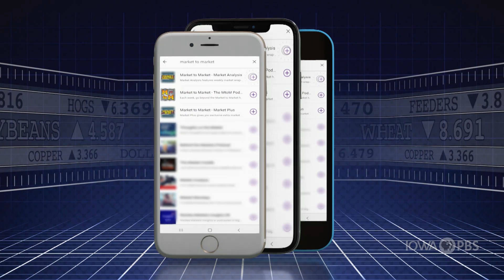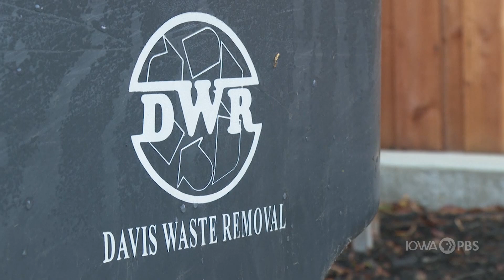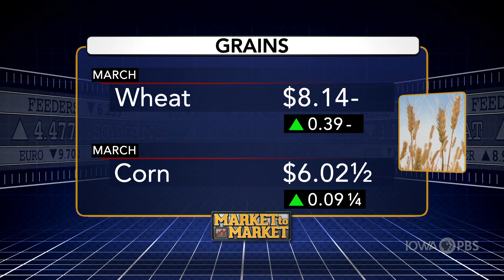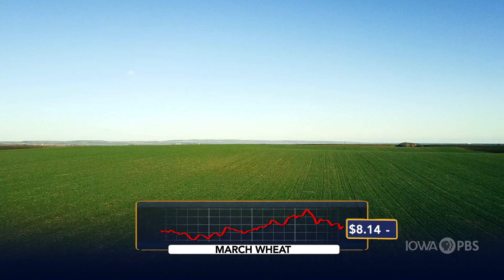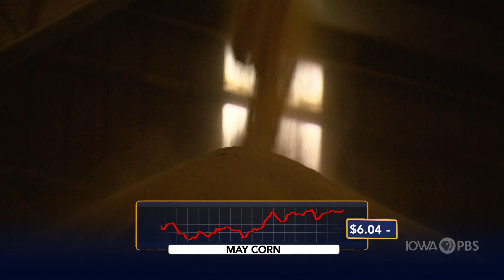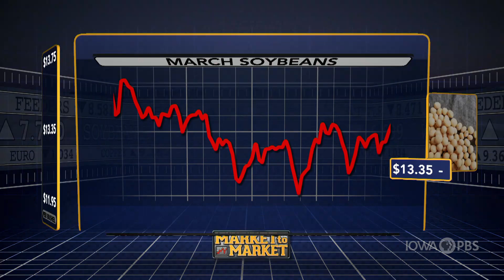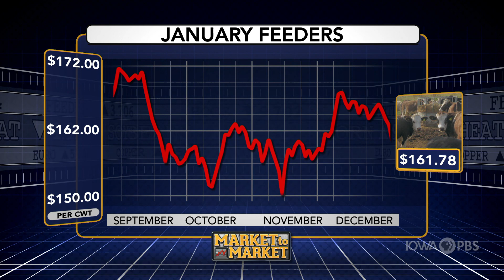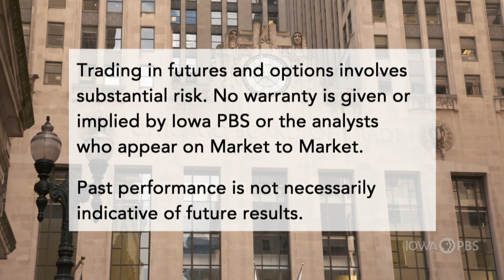Market to Market (December 24, 2021)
Pushback over Prop 12 - again. Cutting waste to reduce greenhouse gases. Netting big returns in fishing leads to the World Food Prize. Market analysis with Elaine Kub.